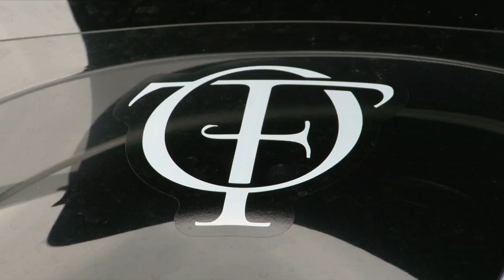ON PAR WITH PAUL: Old Toccoa Farm, Hole 6 where mountains and rivers collide like a painting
Local 3's Paul Shahen visits Fannin County for the first time with On Par With Paul, what he found was a golf setting worth a painting on Hole 6 at Old Toccoa Farm in the Blue Ridge Mountains of Mineral Bluff Georgia.